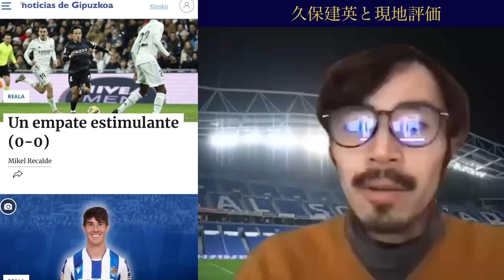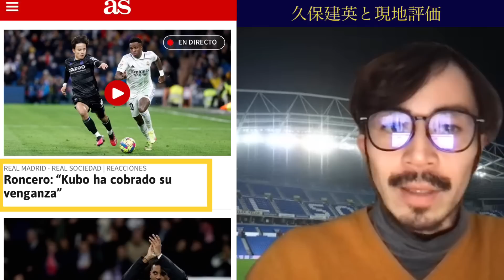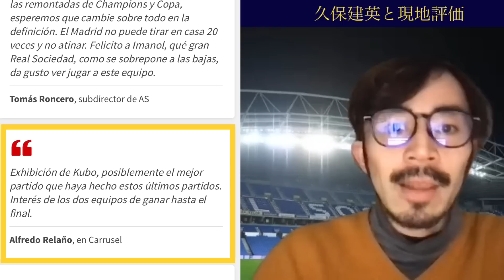久保建英にレアル戦で最高評価！現地メディアの見解とソシエダの奮闘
最近の人気動画はこちら！
【レオザ×森田】久保建英のレアル復帰の可能性とアーセナル移籍の噂を検証

【レオザ×森田】久保建英のレアル復帰を深掘りしながら国内移籍の可能性を探る回